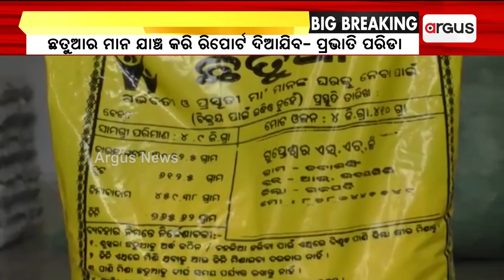ବିଧାନସଭାରେ ଉଠିଲା ଛତୁଆ ଦୁର୍ନୀତି ପ୍ରସଙ୍ଗ || Chattua corruption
ବିଧାନସଭାରେ ଉଠିଲା ଛତୁଆ ଦୁର୍ନୀତି ପ୍ରସଙ୍ଗ । ନିମ୍ନମାନର ଛତୁଆ ଯୋଗାଣକୁ ନେଇ ଗୃହରେ ଏକାଧିକ ବିଧାୟକଙ୍କ ଉଦବେଗ ।